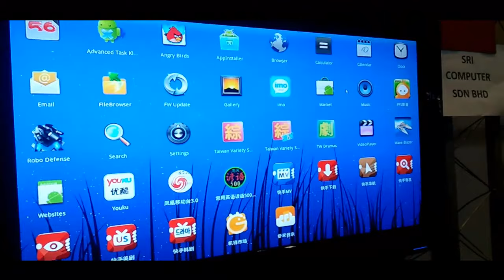Angry Birds on Android Tv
This is the demo video that showcase the Angry Bird game play on Android TV. This Android Tv box is developed by Malaysian company and is based on android operating system.